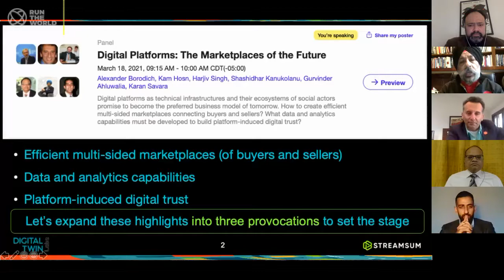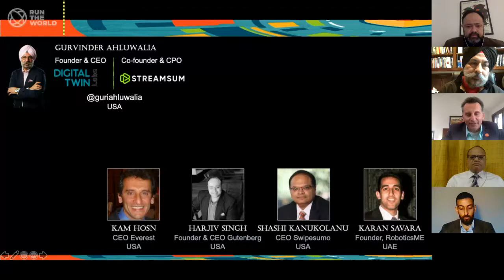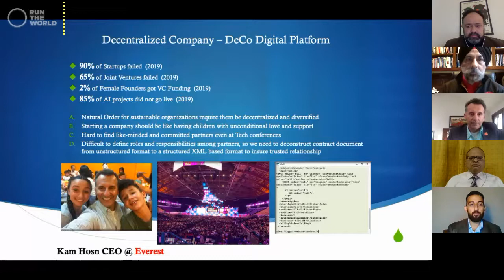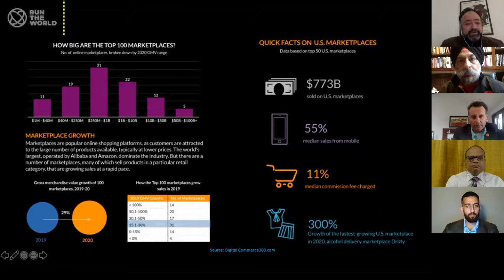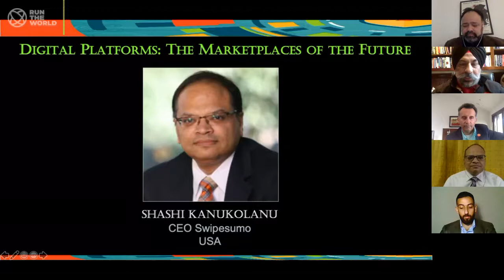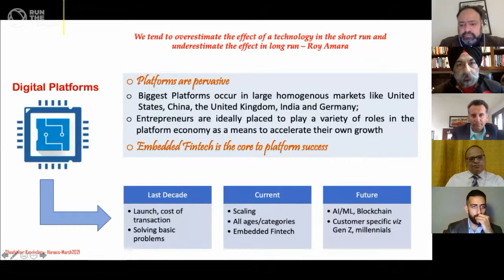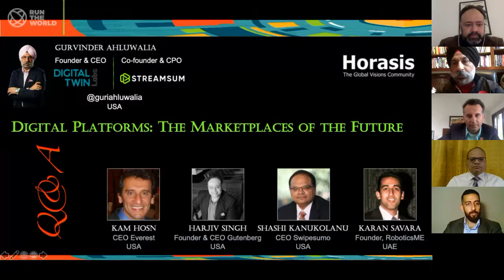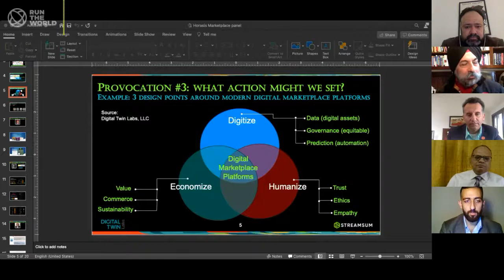Digital Platforms: The Marketplaces of the Future - Horasis Extraordinary Meeting, 18 March 2021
Digital Platforms: The Marketplaces of the Future
Digital platforms as technical infrastructures and their ecosystems of social actors promise to become the preferred business model of tomorrow. How to create efficient multi-sided marketplaces connecting buyers and sellers? What data and analytics capabilities must be developed to build platform-induced digital trust?
• Kam Hosn, Chief Executive Officer, Everest, USA
• Harjiv Singh, Founder and Chief Executive Officer, Gutenberg, USA
• Shashidhar Kanukolanu, Chief Executive Officer, Swipesumo Technologies, USA
• Karan Savara, Founder, RoboticsME, UAE
Chaired by
• Gurvinder Ahluwalia, Founder and Chief Executive Officer, Digital Twin Labs, USA